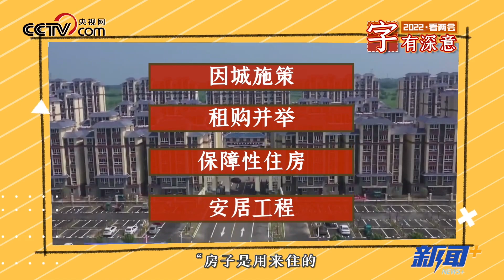【字有深意】第三期：业